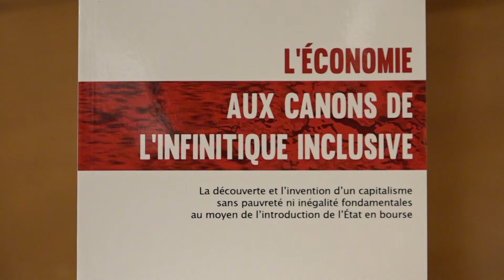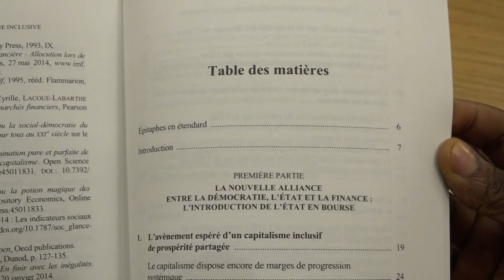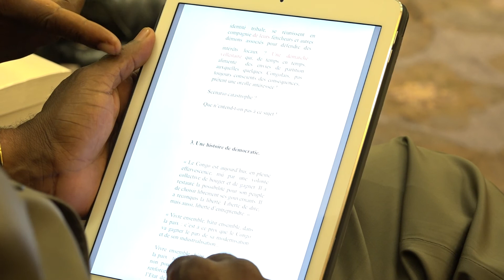CONGO LE MARCHE DU LIVRE S'ENRICHIT SYLVESTRE MESSI